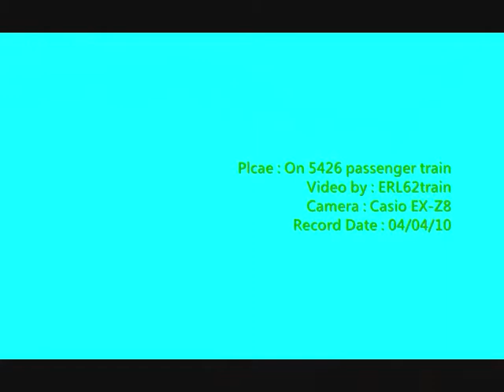{CNR} Passenger train no. 5426 depart from Zhaoqing Station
Locmotive : DF4B - - - -
Passenger Train no. : 5426
Cocahes : 22 , 22B , 25B
Route : From Zhaoqing Sta. to Guangzhou Sta.

Plcae : On 5426 passenger train
Video by : ERL62train
Camera : Casio EX-Z8
Record Date : 04/04/10